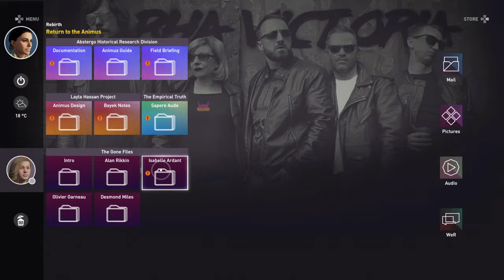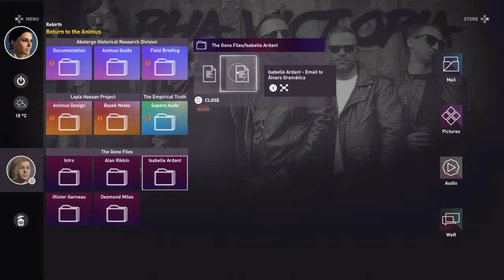Assassin's Creed® Origins Final mission part 1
Assassins creed origins final mission part 1